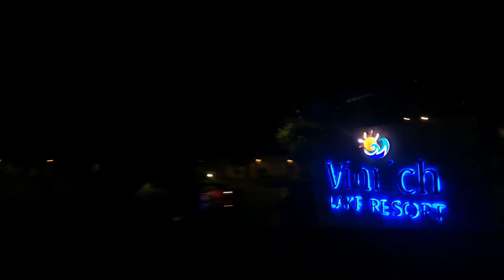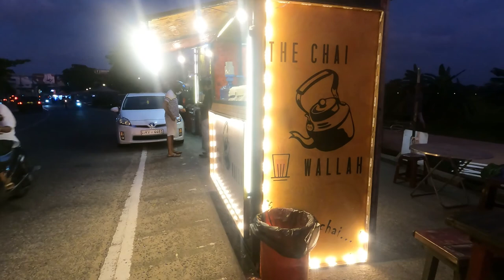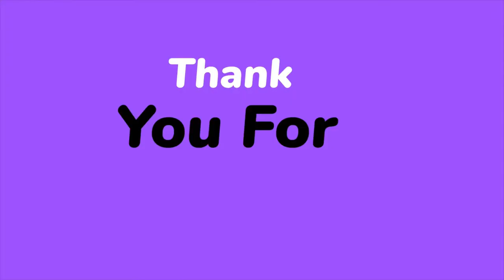Weekend Vlog : Vinrich Lake Resort, SPAR, Street Food Thalawathugoda, Junk Yard by the Barn.....